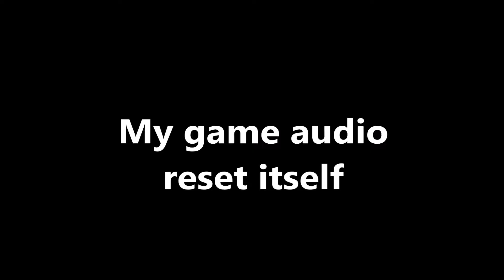Pre Season 3! H1z1 KOTK #1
Getting the first few games of H1Z1 King of the Kill Pre Season 3 underway! Some things are noticeably changed, and some things are, unfortunately, noticeably the same.

:D  GGs  :D
zuko_tv
ss5859
newbornUNICORNS
kanozie253
rykerkorea
(and) QJQ (featuring) diplomatics